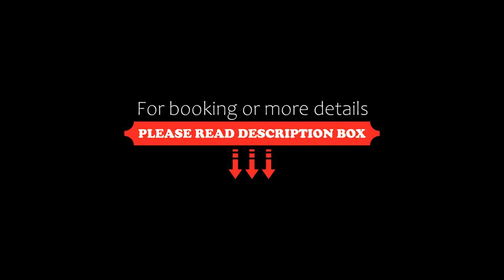M K Apartments, Arkítsa, Greece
About Property:
Located 13 km from Agios Konstantinos Port, M K Apartments offers a garden, barbecue facilities and air-conditioned accommodation with a balcony and free WiFi.
All units come with a terrace with sea views, a kitchen with a fridge and an oven, and a private bathroom with shower. A stovetop and toaster are also provided, as well as a coffee machine.
Canoeing can be enjoyed nearby.
Thermopyles is 45 km from the aparthotel, while Loutra Thermopylon is 47 km away. The nearest airport is Skiathos...
Property Type: Hotel
Address: Kedros Fthiotida, Arkítsa, 32100, Greece
Searching For
1. M K Apartments - Arkítsa - Greece
2. M K Apartments - Arkítsa - Greece Address
3. M K Apartments - Arkítsa - Greece Rooms
4. M K Apartments - Arkítsa - Greece Amenities
5. M K Apartments - Arkítsa - Greece Offers and Deals
Audio Credit:
Track Title: Subway Dreams
Artist: Dan Henig